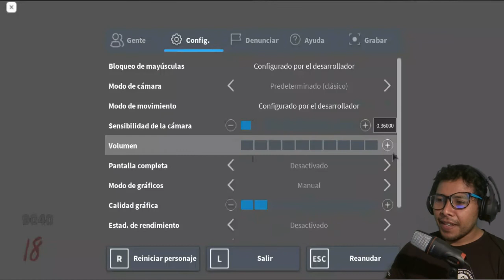Project Lazarus: 💀 ZOMBIES 💀 ROBLOX - MEJORANDO MI ARMA Gameplay Español